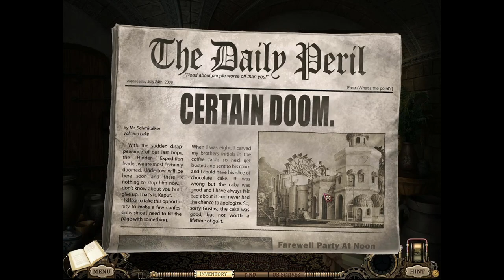Hidden Expedition: The Uncharted Islands Ending - Part 4 - Hidden Object Game Walkthrough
Hidden Expedition: The Uncharted Islands Ending - Part 4: Reunion - Walkthrough

Big fish Games Walkthrough The Uncharted Islands from Hidden Expedition Series
A sequel to Devil's Triangle, the game's main character attempts to leave the islands only to find themselves crash-landing on a previously undiscovered set of islands in the Bermuda Triangle. The player must search for a dangerous pirate who is also trying to escape the islands with stolen treasure.

System: Windows XP
Graphics Card: HD 6850
Capture card: AverMedia Live Gamer HD2 (GC570)
Software: OBS Studio